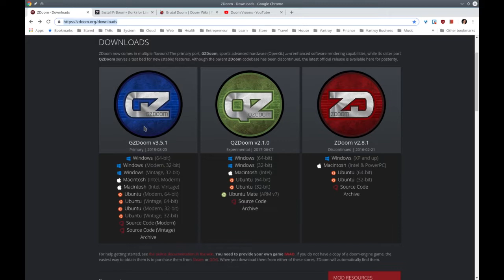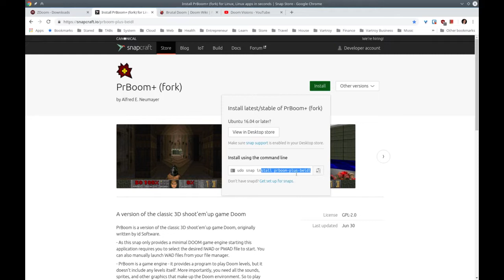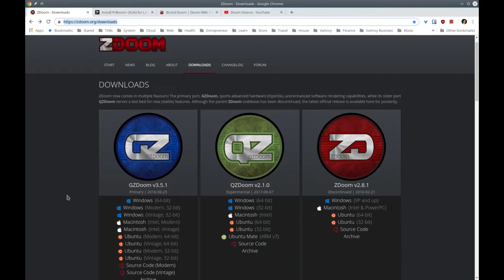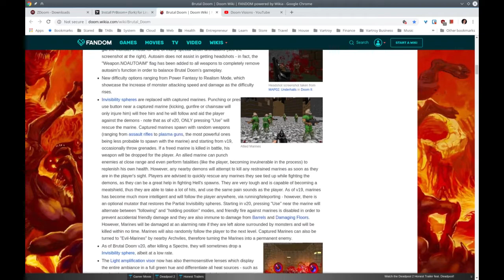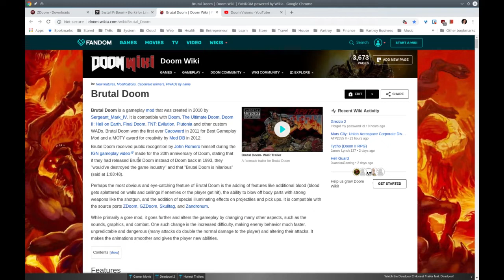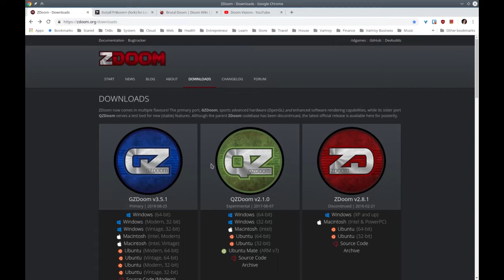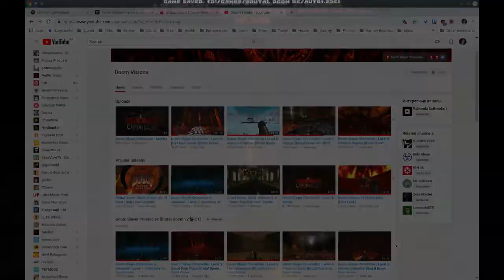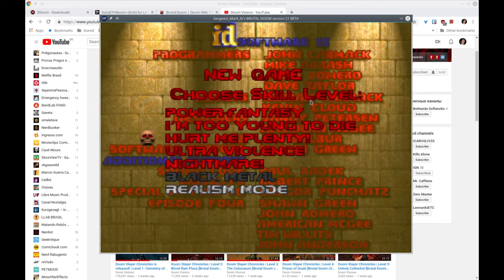Sessão Nostalgia - Doom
Para tudo e vem para uma viagem no tempo... vamos voltar para 1995 e relembrar do ano que o tempo parou, rsssssss

_____ FINANCIAMENTO COLETIVO DO EP DAYDREAMS _____
Simbora nos ajudar a colocar mais uma sonzeira no ar???
Sua ajuda tem um peso muito grande nesse projeto.

CONHEÇA TAMBÉM
Banda Vartroy